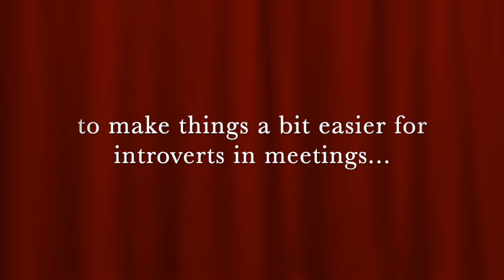Making Things Easier For Introverts In Meetings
A quick-clip from a Pocket Sized Pep Talk podcast with host, Rob Jolles:
Listen in as guest Jennifer Kahnweiler talks about some simple ways to make things easier for introverts in meetings. To hear the entire podcast and over 100 others

SHOW LESS